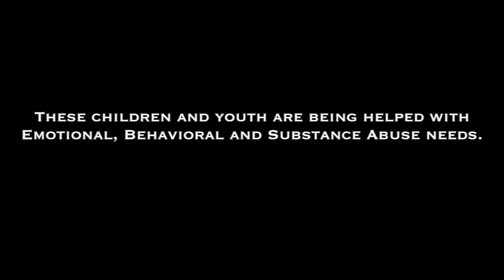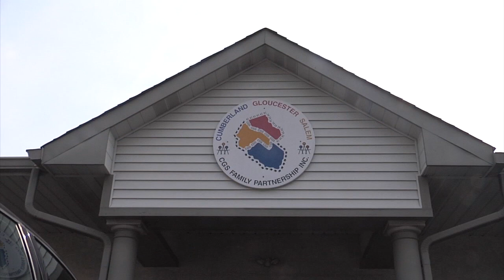FY18 Budget - $7M for Care Management Organizations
Senate Democrats fought for funding priorities in the FY18 budget and ultimately secured $350 million for expanded educational opportunity and a range of services for New Jersey residents, including for the most vulnerable in the state. Among the funding items was a $7 million increase for Care Management Organizations.